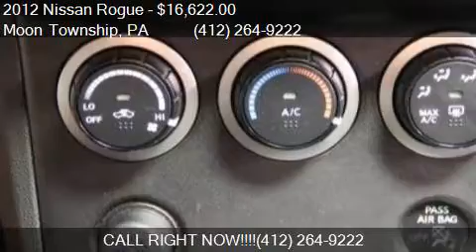2012 Nissan Rogue for sale in Moon Township, PA 15108 at Da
This 2012 Nissan Rogue  is for sale in Moon Township, PA 15108 at Day Apollo VW.

Engine: 2.5L I4
Transmission: CVT
Color: Platinum Graphite Metallic
Mileage: 22356
Contact Day Apollo VW 5450 University Blvd Moon Township, PA 15108 to test drive this 2012 Nissan Rogue  today.